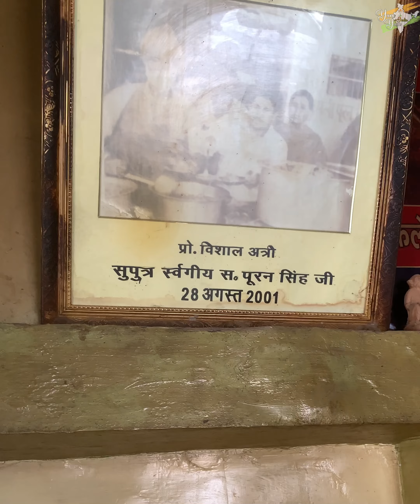Full making of 25kg Mutton Curry at Puran Singh ka Dhaba in Ambala, Haryana (Since 1949)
Very old and famous Dhaba in Ambala, Haryana for it's super tasty Mutton Curry.